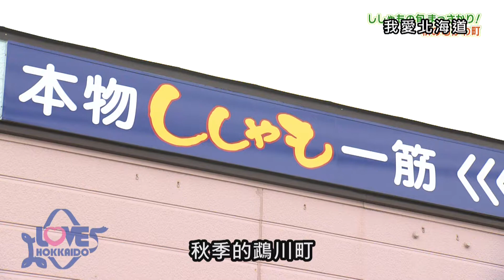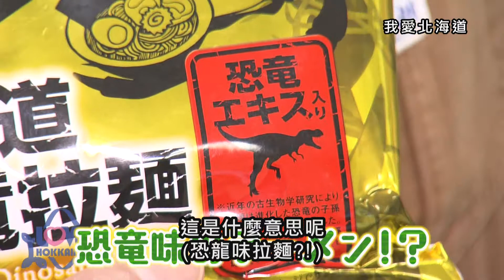【搶先看】我愛北海道 #391 12/18(六)晚間6點首播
12/18 (六) 晚間6點『我愛北海道』#391

要吃好吃的柳葉魚就要到鵡川町
由李繪和李強除了大啖肥美的柳葉魚外
還要帶大家看看這裡更多有趣的地方